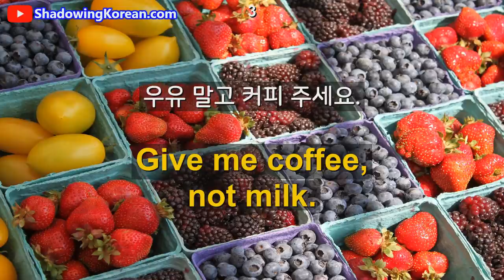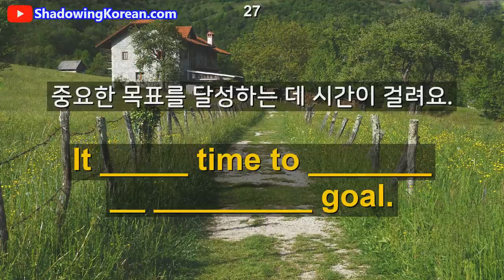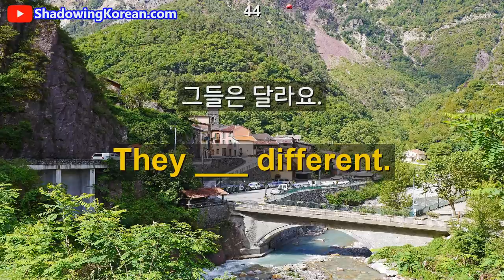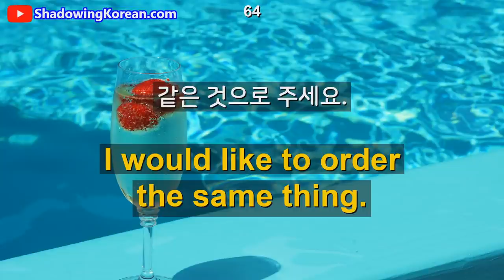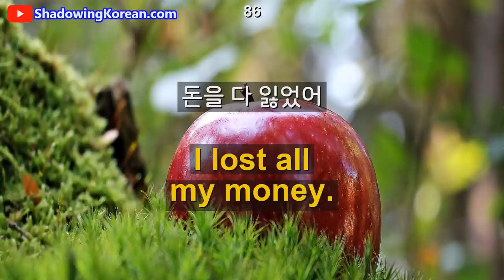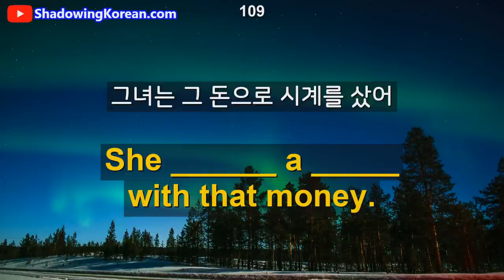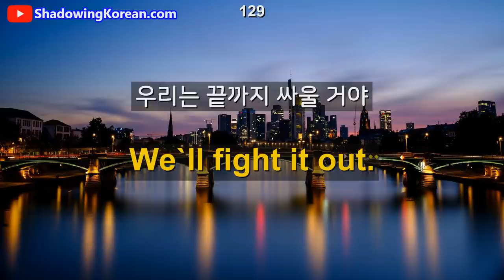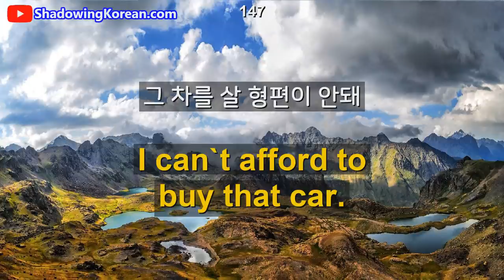이것만 알면 영어 기본은 알게 됩니다. | 매일 1시간 영어 흘려듣기 #46